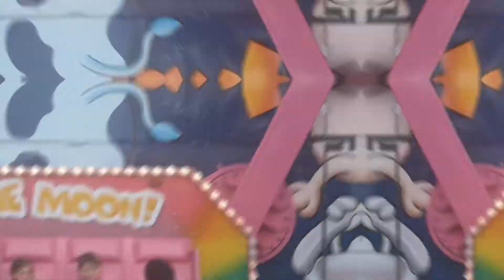Bill visits a Theme Park!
Hello, today Bill visits Adventure Island in Southend and reviews the rides! This is a place he highly recommends, so visit today 😃